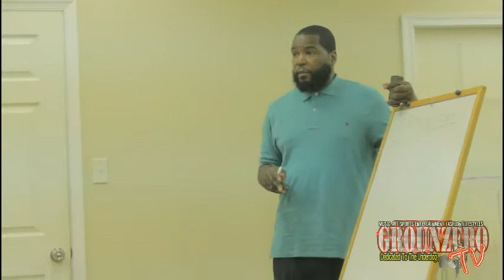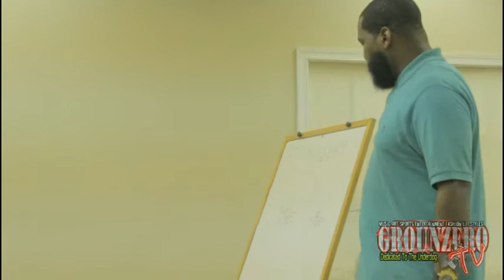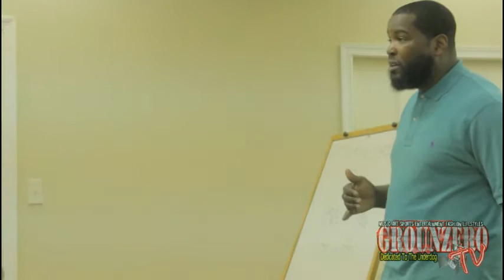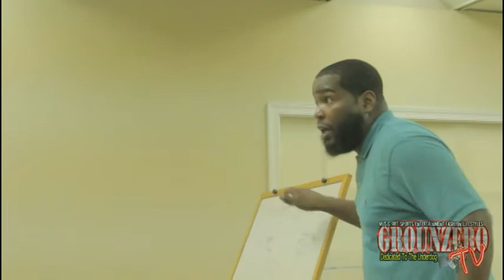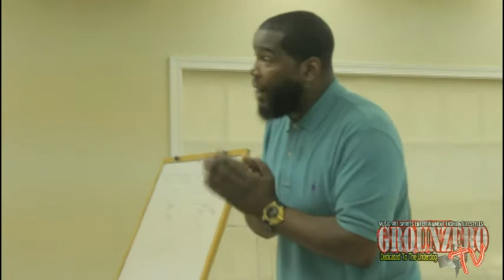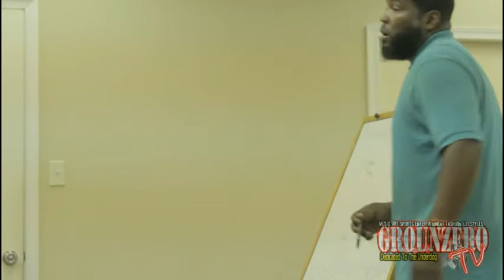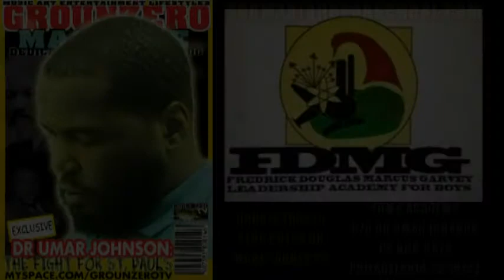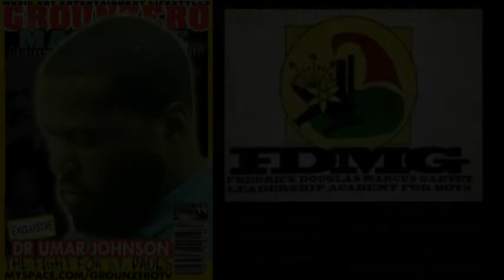(New) Dr Umar Johnson "The Destruction Of Black Boys" Through Special Education Lecture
Legendary broadcast made famous on my Grounzero Tv Channel that got over 4.5million views, which was all organic... The powers that be demonetized this channel and eventually deleted over 600 hundred videos. My work spans decades now, and don't need BLM to put me on... honestly I put myself on and didnt have to sell my soul to do it...

Please enjoy this re upload. many more on the way.